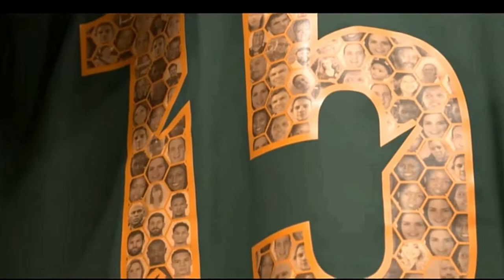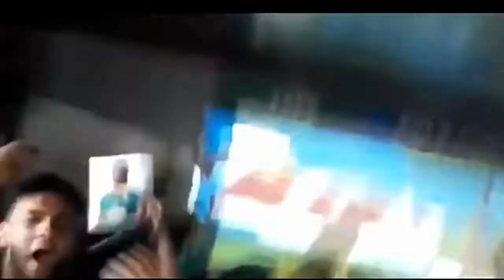INSPIRATIONAL FRIDAY EPISODE 3